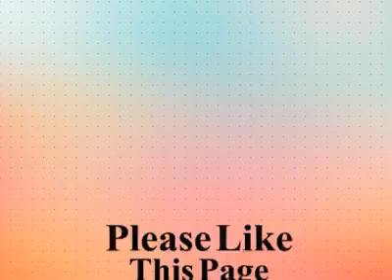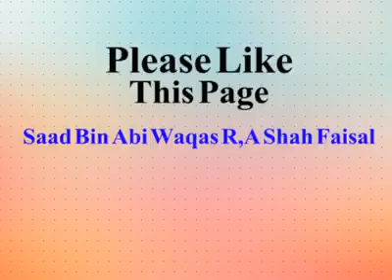Mazhbi Nafratun ka shikar mat bano Mulana tariq jameel